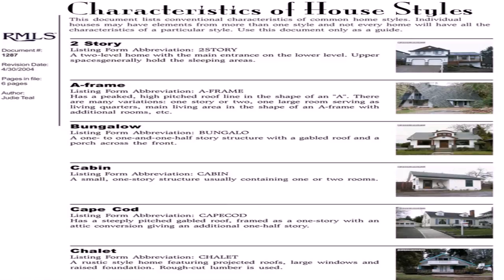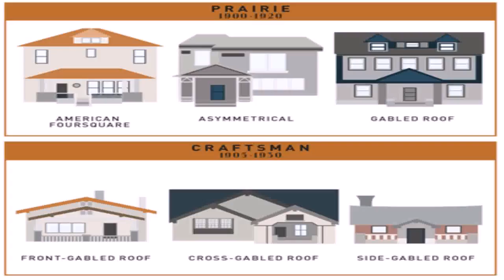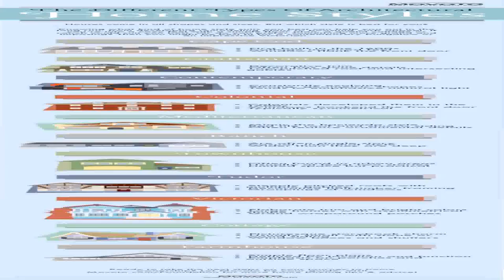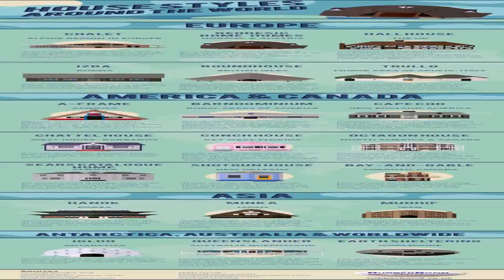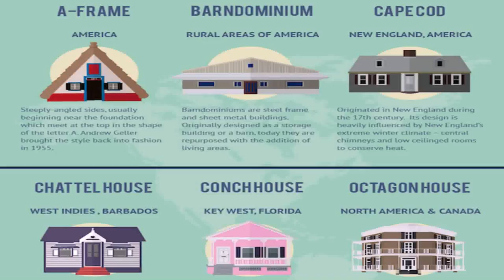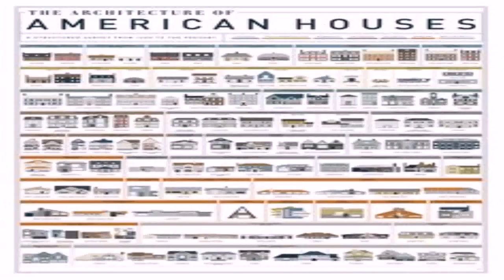House Styles (see description) (see description)